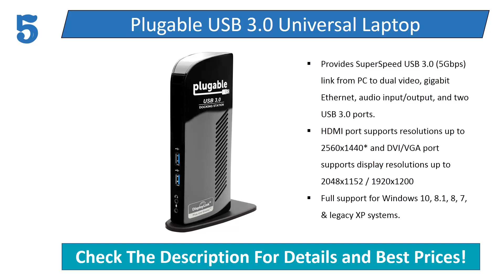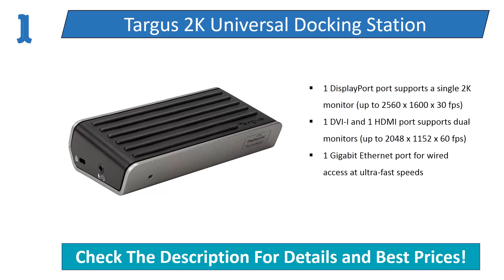Best Laptop Docking Station 2017 - Laptop Docking Station!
5. Plugable USB 3.0

4. Targus USB 3.0 Super

3. Sabrent USB 3.0

2. Anker Dual Display

1. Targus 2K Universal